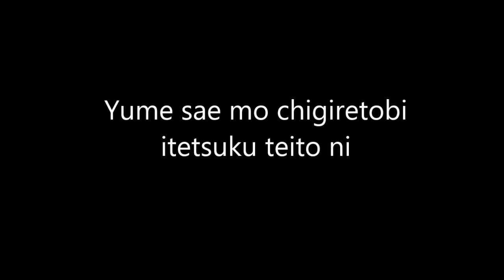Mayumi Tanaka singing part - Sakura Wars OP (2000)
Mayumi Tanaka's part in one of the version of the opening of Sakura Wars, that I love. At 0:18 I like how she played with her voice, and then the instruments did something similar.

Original :
Anime : Sakura Wars / Sakura Taisen / サクラ大戦 (Anime by Madhouse)
Title : Geki! Teikoku Kageki-dan - Opening Song
Album : Sakura Taisen Complete Song Box
Year : 2000
Artists : Chisa Yokoyama & The Teikoku Kagekidan

Composer : Tanaka Kohei / Arrangements : Negishi Takayuki / Lyricist : Ouji Hiroi

This version was used in Sakura Wars OVA 2 called ''The Gorgeous Blooming Cherry Blossoms'' サクラ大戦 ～轟華絢爛～ (Gouka Kenran) which is composed of 6 episodes. They used 2 different versions for the opening, called Kai and Kai 2.
Singers for this specific version (that is Kai II) are : Yuriko Fuchizaki (Kouran Li), Kumiko Nishihara (Iris) and Mayumi Tanaka (Kanna).

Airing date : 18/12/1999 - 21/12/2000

Studio : Radix Ace (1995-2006), for 5 out of 6 OVA of Sakura Wars

Kumiko Nishihara vers. : ep 2 (25/02/2000)
Yuriko Fuchizaki vers. : ep 4 (25/06/2000)
Mayumi Tanaka vers. : ep. 5 (25/09/2000)

Videos where the full version with Kouran, Iris and Kanna can be heard (several in case it's not available or disappeared) :
2016 : (at 15:02)
2021 (kind of official) // (instrumental version)

English, French, Japanese, and Spanish subtitles are available.